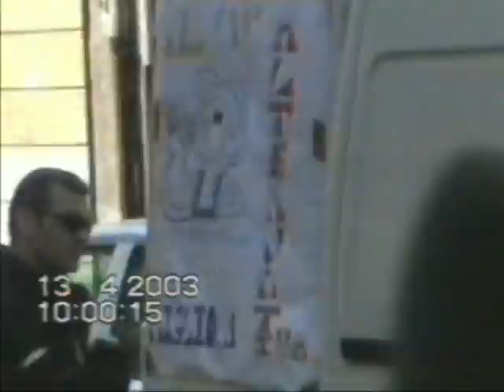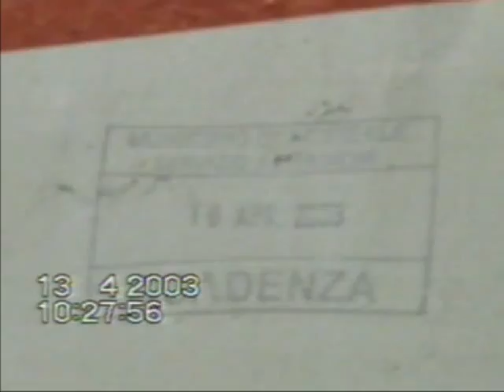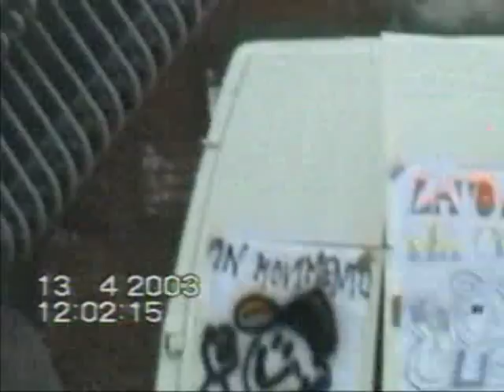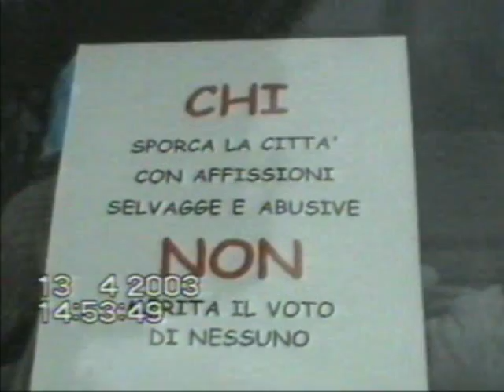De-fissione manifesti elettorali illegali Acireale e frazioni. Giovani Autoconvocati. 13/04/2003